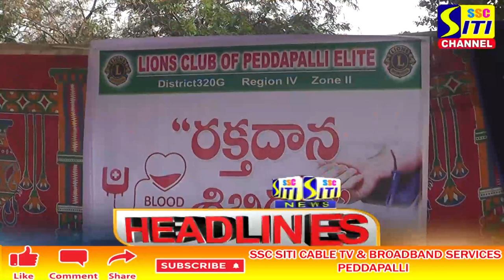SITI CHANNEL HEADLINES PEDDAPALLI 18-01-2022